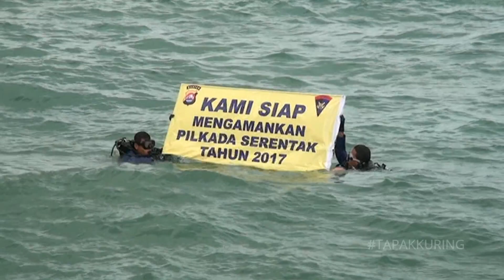VIRAL....!! SPEEDBOATH TERBANG DI LAUT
Dokumentasi aksi speedboath dengan kecepatan tinggi di laut SATPOLAIR Banten